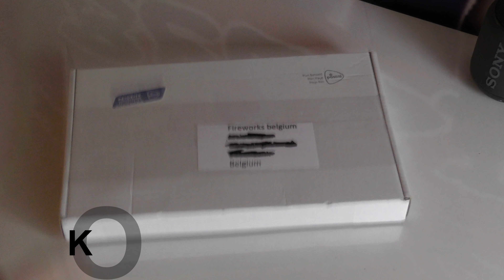KOOPJEGADGET UNBOXING !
laat zeker een blauw duimpje achter in deze video
fireworks belgium
Let op!

Fireworks Belgium